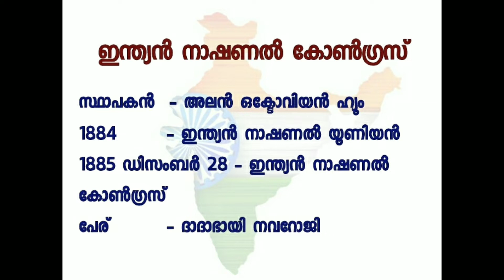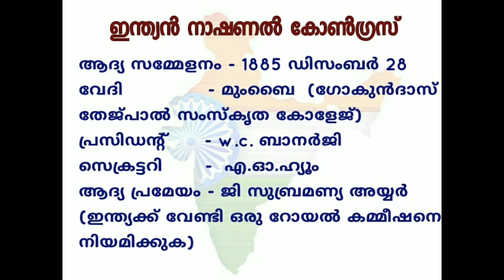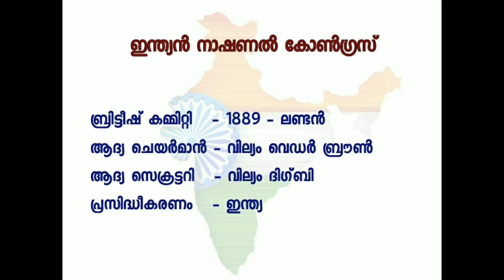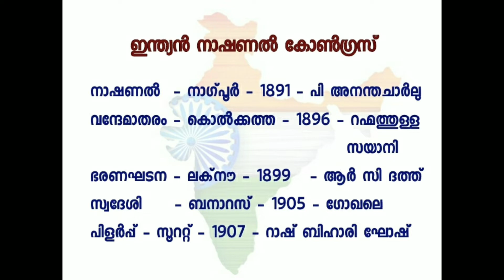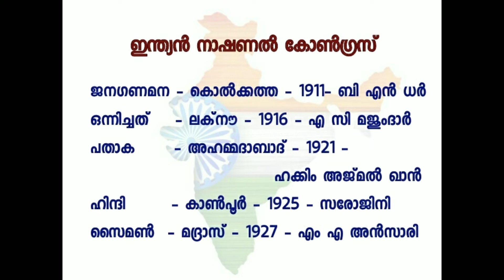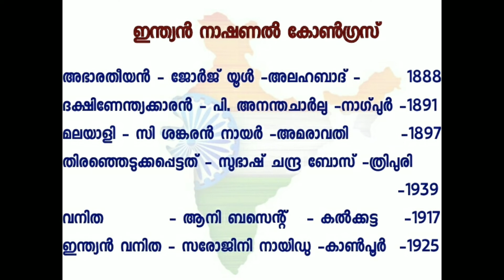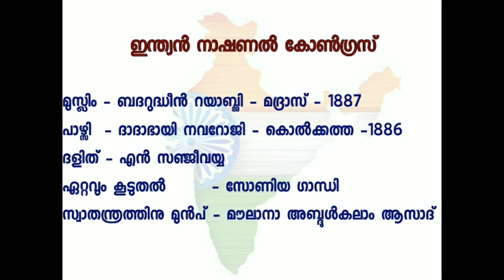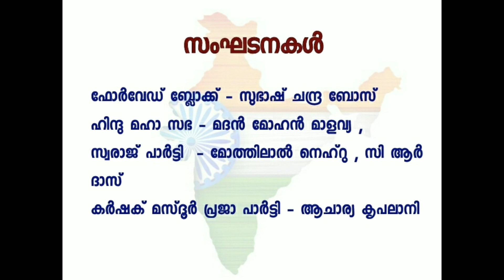ഇന്ത്യൻ നാഷണൽ കോൺഗ്രസ് || INC || IMPORTANT FACTS || PSC TRICKS || LDC VEO SPECIAL